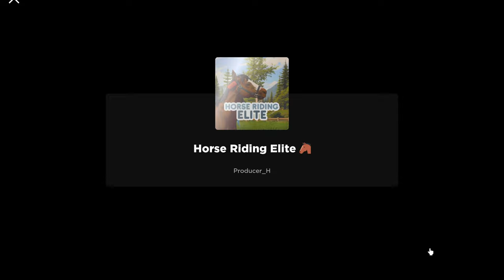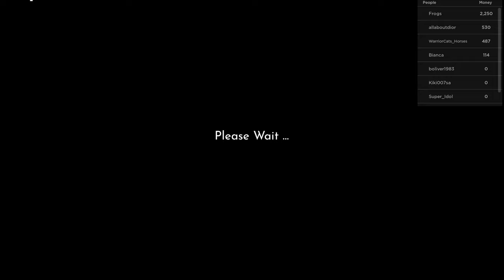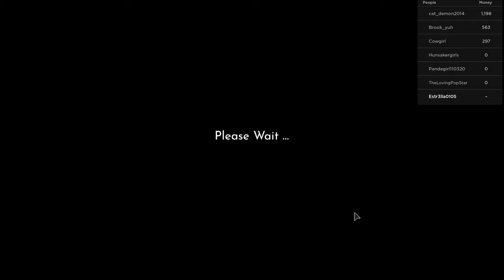THIS NEW GAME MIGHT BE BETTER THAN WILD HORSE ISLANDS! - Horse Riding Elite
When I figured this game out I had so much fun playing, if they add breeding to it and a few more breeds, it may be better than Wild Horse Islands!
Let me know if you want more videos on this game.